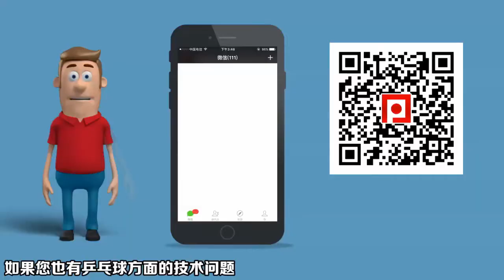《乒乓球慢动作教学视频》第427集：郭琳袁媛杨蕙菁郭艳发球搓球反手加转正反手弧圈球